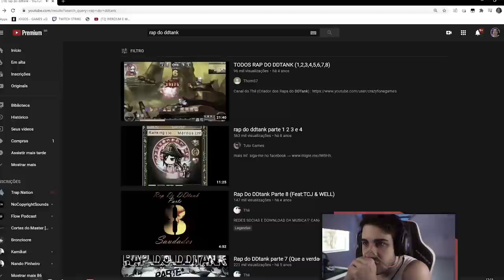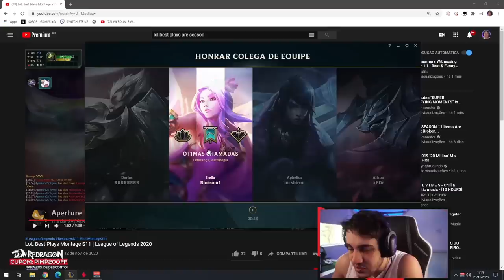EM 2021 CRIAREI O EXÉRCITO DE MONO SHACO NA RANKED 😈